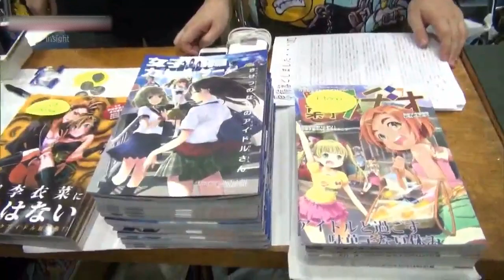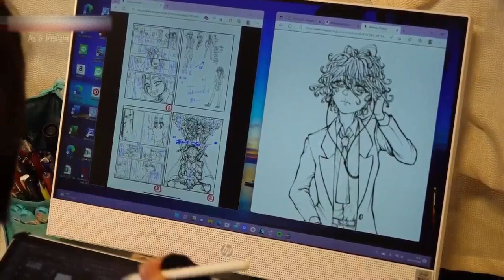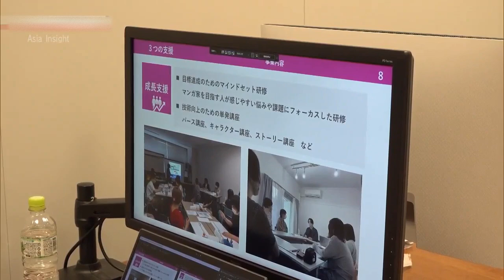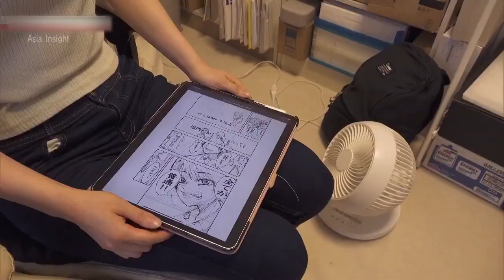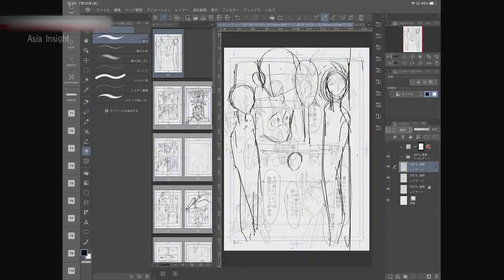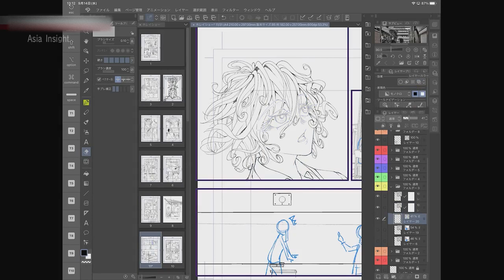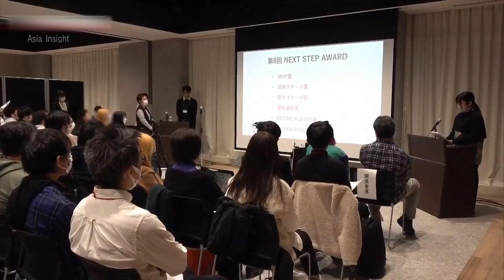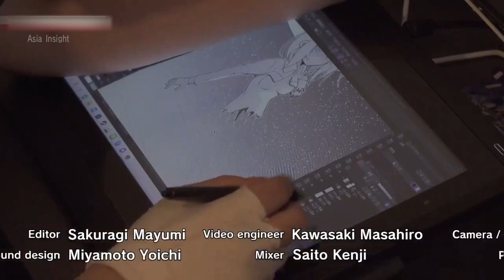House of Manga Aspirations Japan Asia Insight